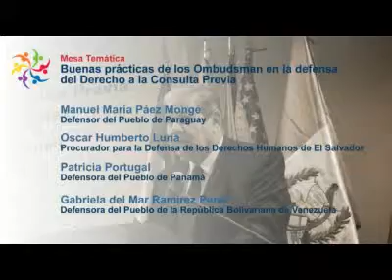Evento FIO Consulta Previa - Parte 5/8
CONTENIDO

Mesa temática
"Buenas Prácticas de los Ombudsman en la defensa del Derecho a la Consulta Previa"
• Paraguay
Manuel María Páez Monge, Defensor del Pueblo de Paraguay
• El Salvador
Oscar Humberto Luna, Procurador para la Defensa de los Derechos Humanos de El Salvador
• Panamá
Patria Portugal, Defensora del Pueblo de Panamá
• Venezuela
José Alonso Guevara, Defensor Delegado Especial para la Protección de los Derechos de los Pueblos Indígenas de la Defensoria del Pueblo de la Republica Bolivariana de Venezuela.